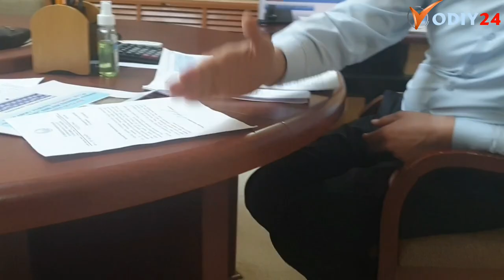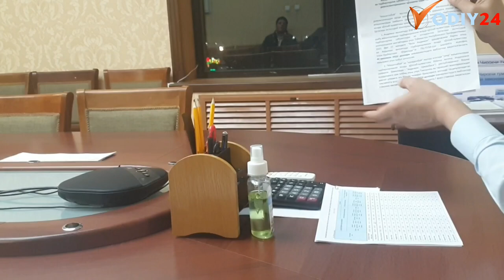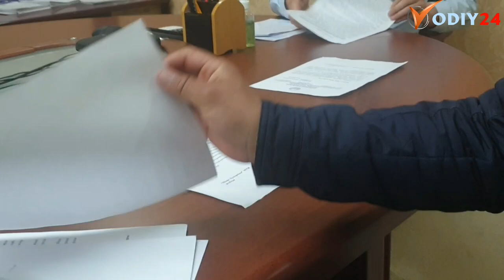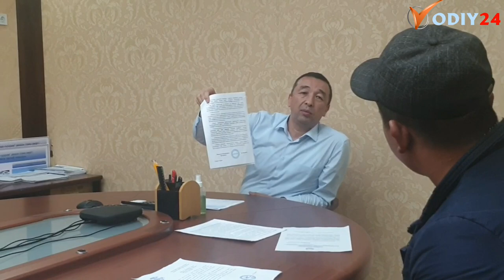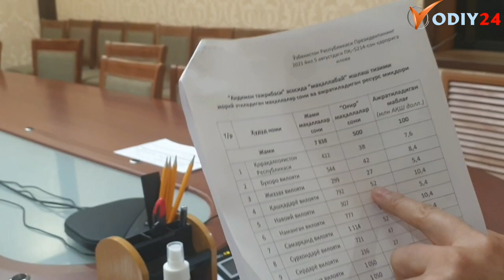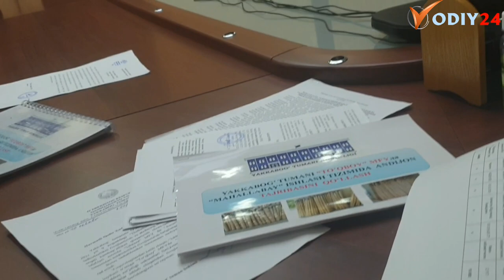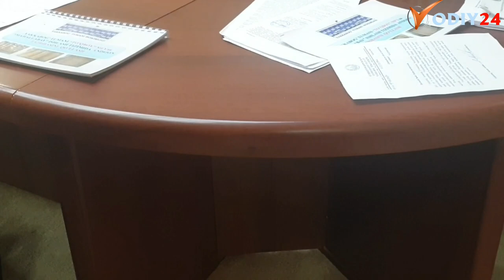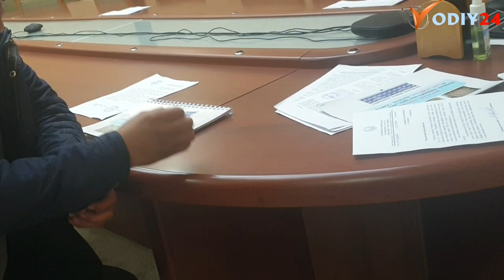ҚАШҚАДАРЁ ВИЛОЯТИ ҲОКИМИНИНГ БИРИНЧИ ЎРИНБОСАРИ ЎЗ ВАЪДАСИНИ ЭСДАН ЧИҚАРДИМИ?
Ушбу мурожаат Қашқадарё вилояти Яккабоғ туманида яшовчи, ҳунарманд Умиров Элёр томонидан қилинди.

Унинг айтишига қараганда, у бир неча йиллардан ушбу фаолият, яъни кетмон, курак ва қишлоқ хўжалик буюмларига даста ясаш билан шуғулланиб келади.

Жорий йил Ўзбекистон республикаси Президентининг ПҚ-5214- қарори ҳамда Вазирлар Маҳкамасининг ВМ-504-қарорларига мувофиқ Агарда "лидер" тадбиркор рўйхатга кирса юқоридаги қарорга мувофиқ имтиёзли кредит олиб ўз фаолиятини ривжлантириш истаги борлигини маълум қилди. Мазкур мурожаатга асосан vodiy24.uz мухбирлари томонидан Қашқадарё вилояти ҳокими ўринбосари Н.Эркаевдан изоҳ сўралганида, масалани ўзи шахсан назоратга олишини, тадбиркорга кўмак беришини маълум қилган эди. Лекин шу пайтгача аниқ натижа бўлмаётганидан норизо бўлиб, тадбиреор бизга қўнғироқлар қиляпти.

Ҳурматли мутасадди раҳбарлардан бу каби